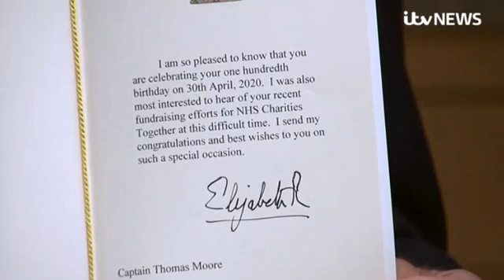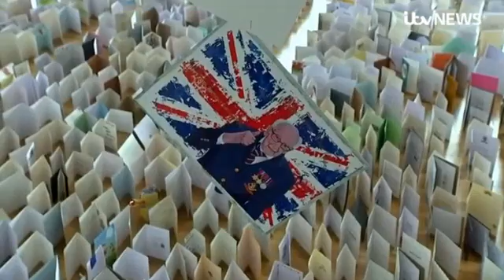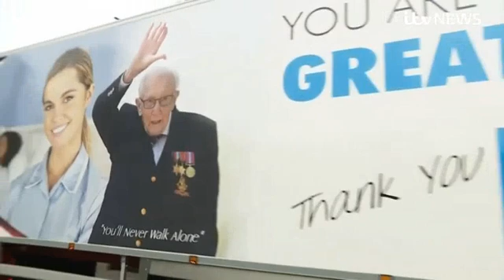A True Hero